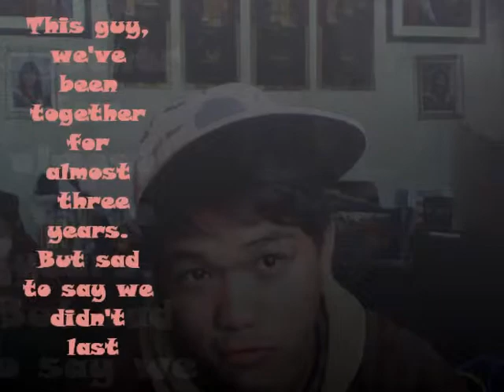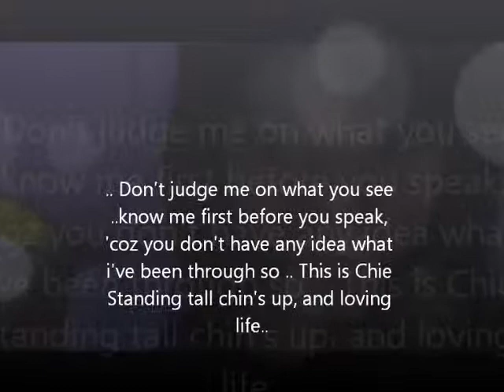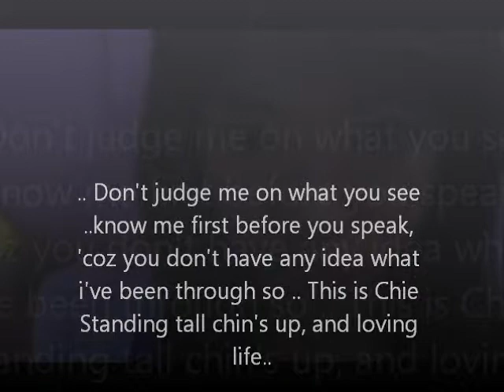When I grow up - Pussycat Dolls [ music video ]